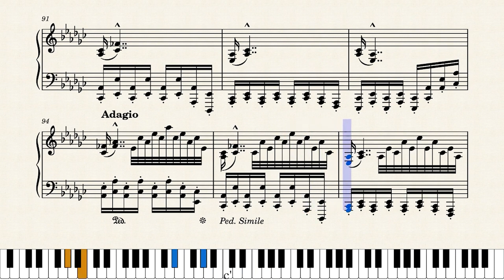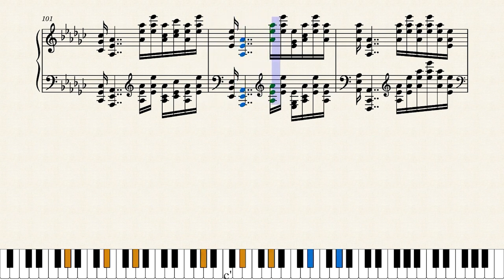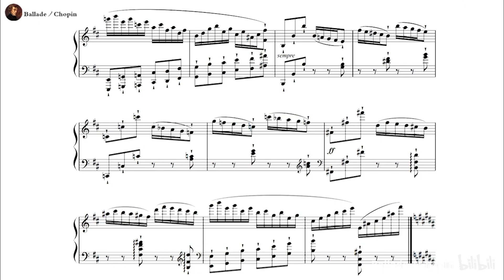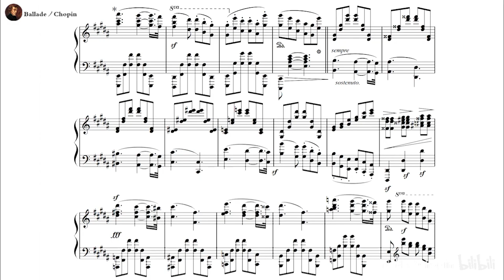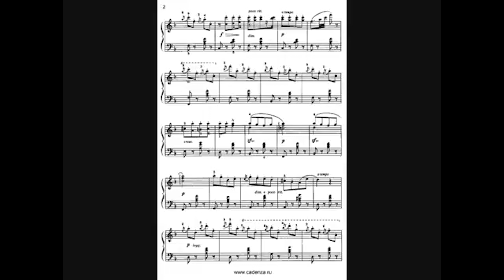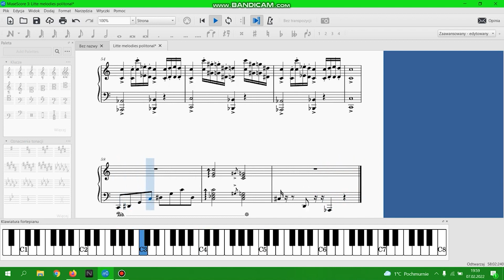My favorite best moments of piano pieces (part 1)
I decided to share some excerpts of my favorite pieces, you can indicate which piece suits you best, oh that's the list:

0:00 "Grandes Variations" Seonyong Hwang – Dancing Hands Piano Cover
0:40 Op.11 Scherzi - Sheets // TGP
1:10 Samuil Feinberg - Piano Sonata No. 3, Op. 3
1:38 Jean-Amédée Lefroid de Méreaux - Étude, Op. 63 No. 38, Allegro Di Bravura
1:59 Rachmaninov Etudes-Tableaux op 39 no 6
2:24 Alkan－Scherzo Focoso Op.34（Yui Morishita）
3:15 the most insane coda Chopin has ever written (Chopin Ballade op.23)
3:54 Burgmuller Op.105 no.7 布爾格米勒12首練習曲
4:19 Carl Czerny - Op 365 No 18 [Playable Tempo]
4:45 Litte Polytonality melodies (Op. 5 No.2) - My composition
5:09 Carl Czerny Op.756 "25 Grand Concert Etudes" Etude 17 - Fumecri Himecri